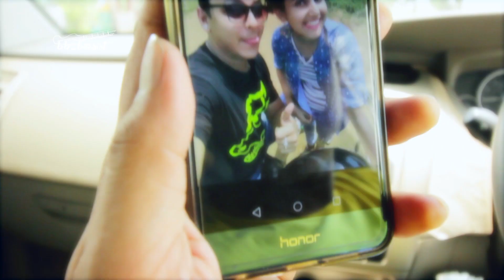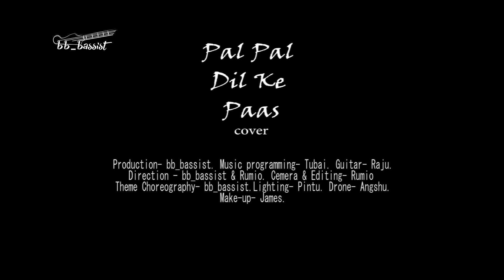Pal Pal Dil Ke Paas || KishoreKumar ll Kaushik Roy Chowdhury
This is a cover mash up of 2 most romantic songs Pal Pal dil ke paas and Everything I do by Kaushik Roy Chowdhury...

Original Credits :-
Singer - Kishore Kumar || Bryan Adams
Composer - Kalyan ji and Anand ji || Bryan Adams
Lyrics - Rajendra Krishan || Adams, Michael Kamen and Robert John ''Mutt" Lange
Movie/Album -- Blackmail || Robin Hood- Prince of Thieves || Waking up the Neighbours

Cover Credits:-
Singer -- Kaushik Roy Chowdhury
Programming -- Tubai Ray
Guitar -- Raju
Video -- Rumio and bb_bassist
Editing -- Rumio Debbarma
Make up -- James

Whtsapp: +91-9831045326